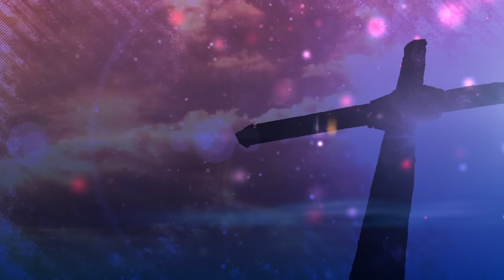靈界個案分享(一)：真人真事觸靈現身說法 | 附有中文字幕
事主阿Wing在14年前，起因是因玩塔羅牌而觸靈。更先後接觸道教學法、拜關帝、進而學冥想等等，結果引來數不盡的惡鬼纏身。當事人將會揭露當中的起因、測試及驅趕的詳細過程；目的是幫助大家避免重滔覆轍。

特別鳴謝:
攝影及剪輯:  Guy Wong
梁保裕牧師(旺角靈糧堂)
阿Wing (受訪者)

📔2023年新書-靈界透視 / 預言就是已發生的事 / 十架預言真奇妙
📔揭露靈界存在的證據 / 鬼附八大特徵 / 福音研經 / 生命研經

✅Amazon有聲書「預言就是已發生的事」試聽(*點擊左手邊Audible Sample)

✅李錦彬牧師-電子書Amazon Kindle 亞馬遜

更多講道影片，Subscribe我Channel